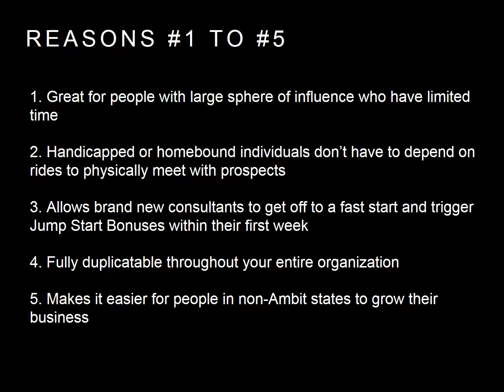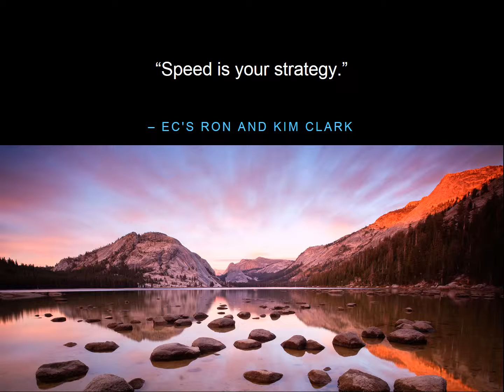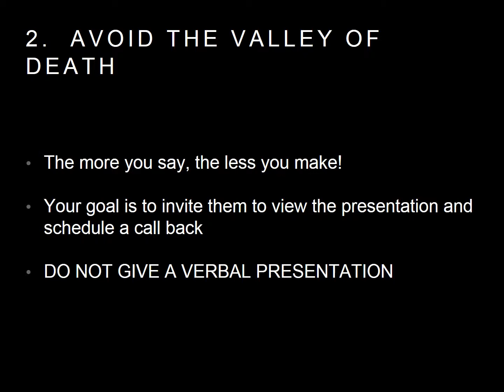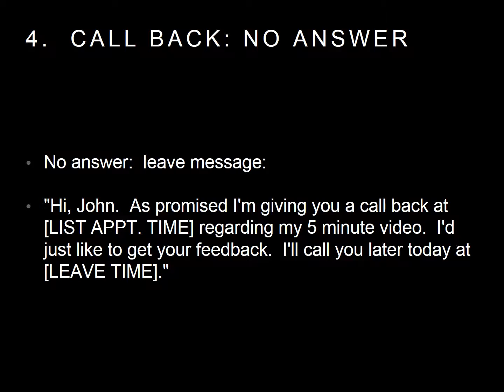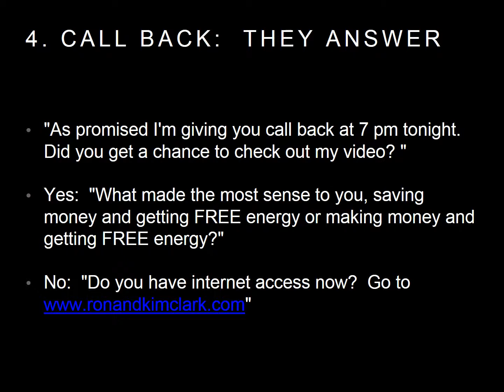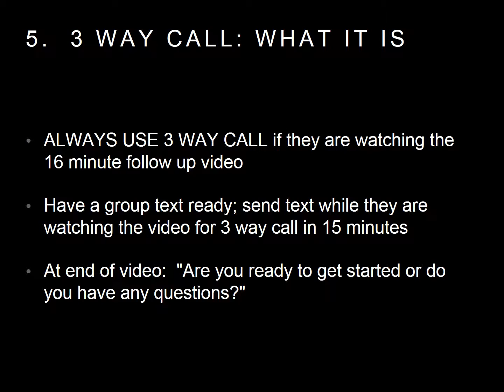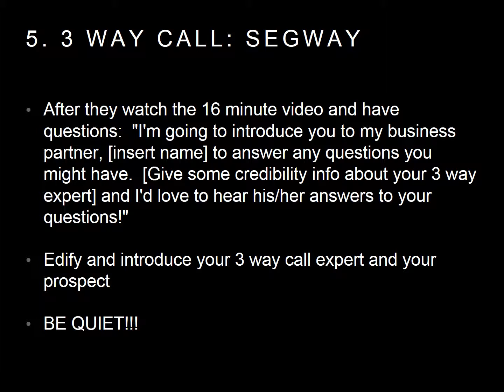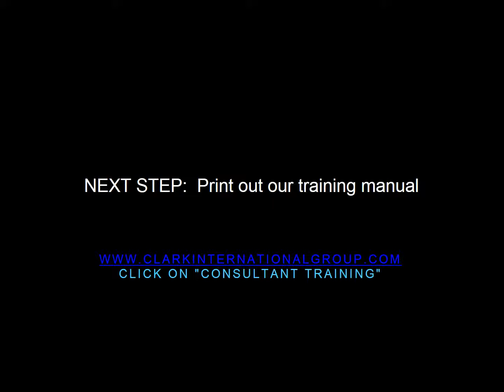Using the EGR 5 Minute Video to Build Your Business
Gather customers and recruit faster than ever before utilizing the Energy Gold Rush system.  By EC's Ron and Kim Clark of Newark, DE.